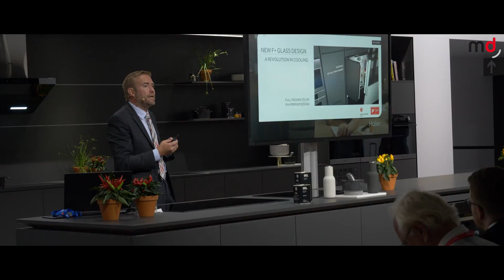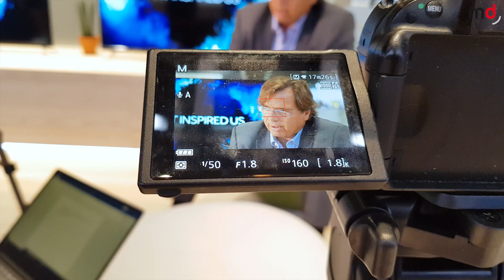IFA 2018: Entrevista a Santiago Belenguer y Arnaud Guillot (Haier)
Vídeo de la entrevista realizada Santiago Belenguer, South Europe General Manager en Haier Europa y Arnaud Guillot, European Marketing & Communication Director en Haier.